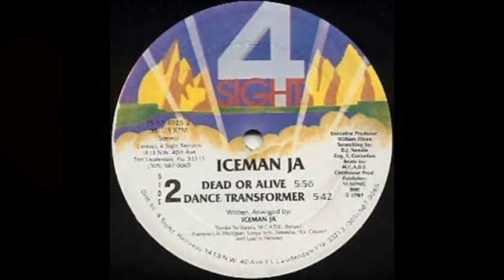Iceman Ja – Dance Transformer (Melô dos Transformers)